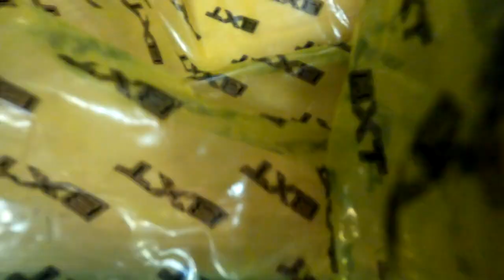Plow Truck Maintenance || Changing a Wheel Bearing on Ram 2500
What a long day this was.  Started plowing at 7:45 am after an unexpected  storm dropped 10" of snow in an evening.  After plowing myself out, and a couple of my jobsites, I knew I had either a wheel bearing or a U-joint on the way out, but still had to go help a couple buddies out that were in a jam.  One lives 5 minutes away, and the other lives 45 minutes away.  Of course, I break down at the 45 minute away job lol.
After a $150 cab ride home, I get my other truck and flat deck and go get the busted truck, only to get everything stuck on an uphill after dark 50 feet from my shop.  The wheel bearing was the easy part if you can believe that!!